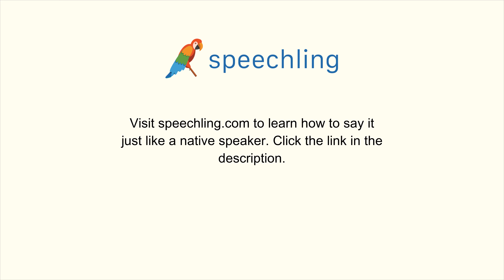スペイン語で"地面"の発音の仕方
男性コーチ
Suelo

女性コーチ
Suelo

地面

地面